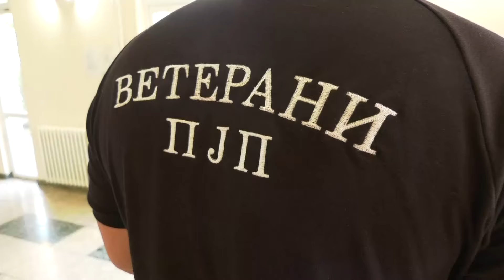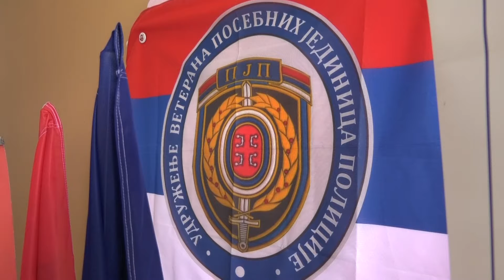Akcija dobrovoljnog davanja krvi u Vladičinom Hanu 13 05 2024